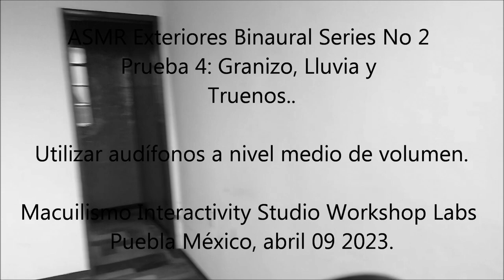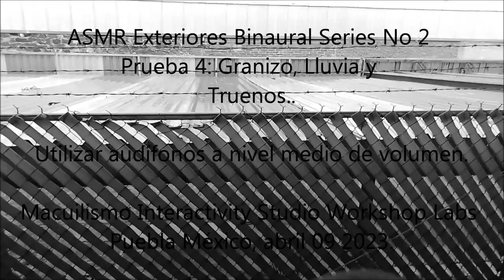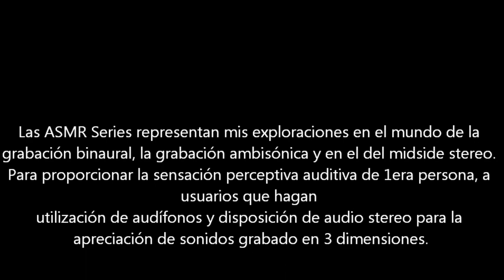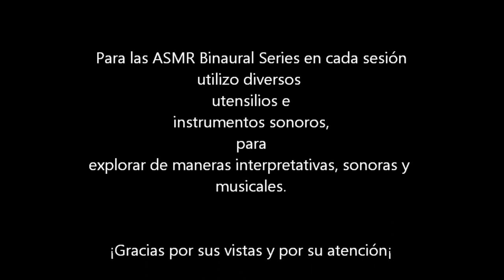ASMR Grabaciones Binaurales en Exteriores Prueba No 4: Granizo, Lluvia, Lámina y Truenos..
Las ASMR Series, representan mis exploraciones en el mundo de la
grabación binaural, el midside stereo  y ambisónicos de "Primer
Orden", para proporcionar la sensación en primera persona a quien
escucha, con un sonido en 3 dimensiones y 4 dimensiones.
Utilizando para su edición el software libre Audacity y para su registro
la grabadora de campo Zoom H3-VR.  Registrado por el artista sonoro Iván Macuil Priego.

Una producción de los Macuilismo Interactivity Studio Labs. Puebla México mayo 2023.